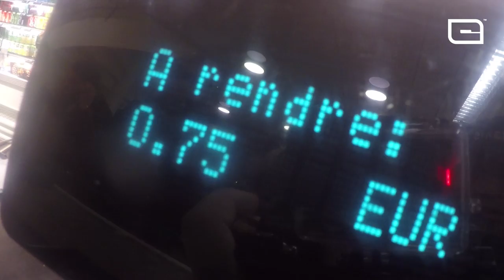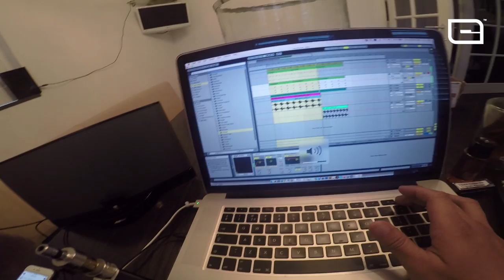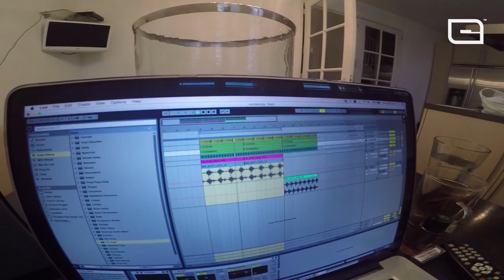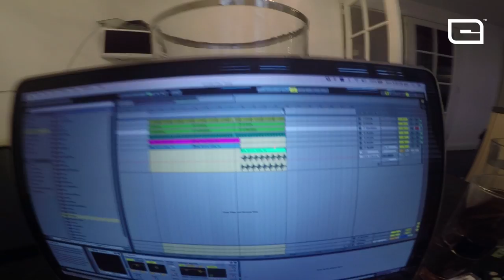CHUCKIE ON THE ROAD ep7 - PARIS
In this episode we go to Paris, France. Playing at 79club, shout out to Lumberjack! Visiting Vapostore and much more. Let's Go!!

Tracklist:

- Dave Moreaux - Once again (original mix)
- Chuckie - We can't hear anybody outhere (original mix)
- Betatraxx - Shuffling and looking dumb ft. Krystal
- Chuckie & Gregor Salto - Rai (original mix)

Produced by Chuckie & Joshua Dutrieux
Video by Joshua Dutrieux